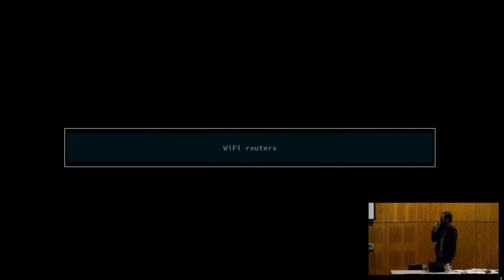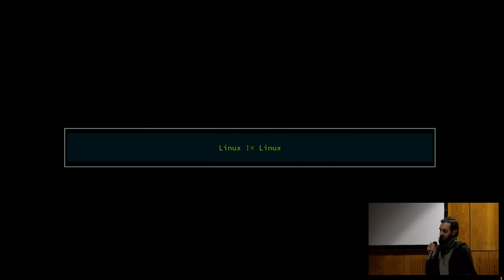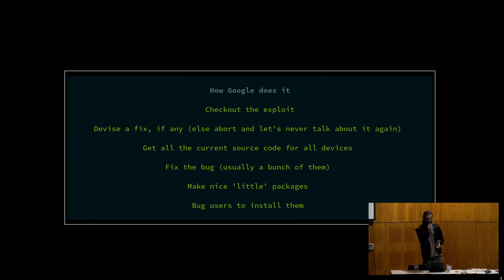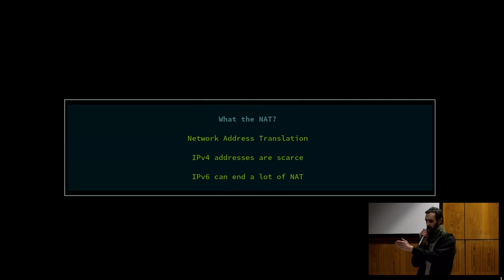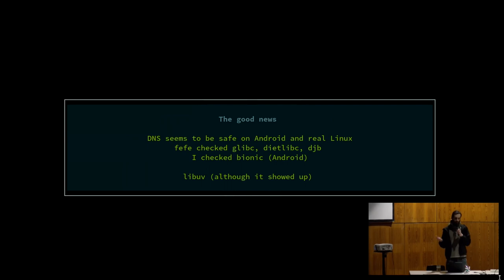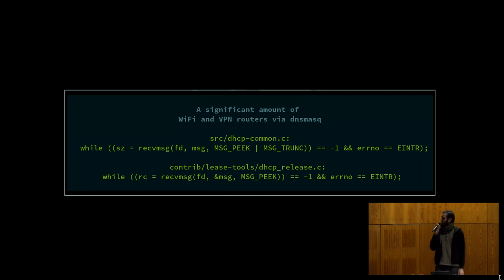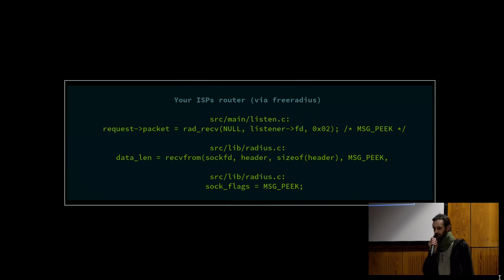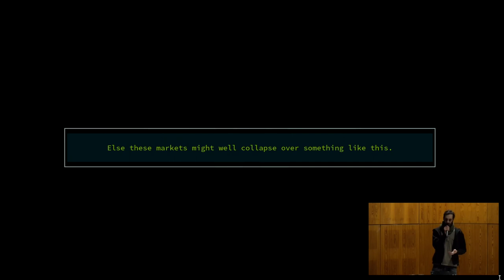The importance of being Kernelst (eh17)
Why actually distributing fixes is important

Anx